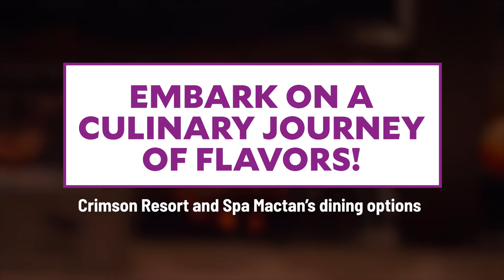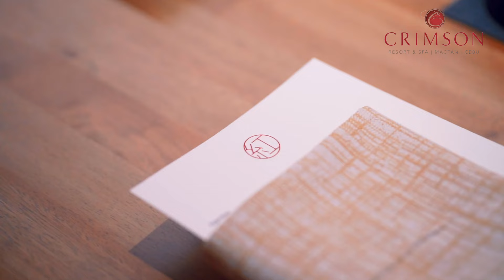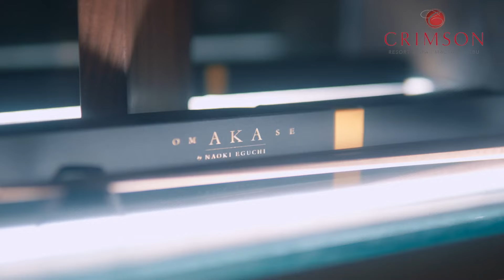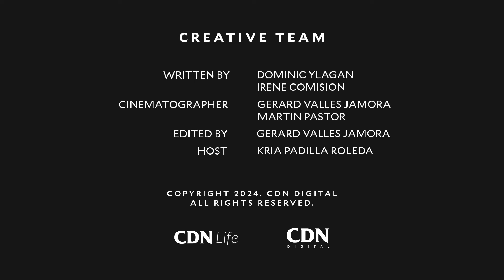CRIMSON RESORT AND SPA MACTAN CEBU CULINARY OFFERS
CDN LIFE! Must Eats

Explore the exquisite culinary experiences that await you at Crimson Resort and Spa Mactan - Cebu’s sole resort featured in the Michelin Guide and one of only six hotels in the Philippines to earn this distinction.

Known for its exceptional dining, Crimson Mactan offers more than just luxurious accommodations—it’s a world-class culinary destination offering refined and innovative cuisine that places it on the global map for culinary excellence.